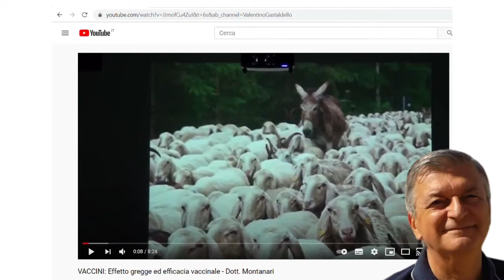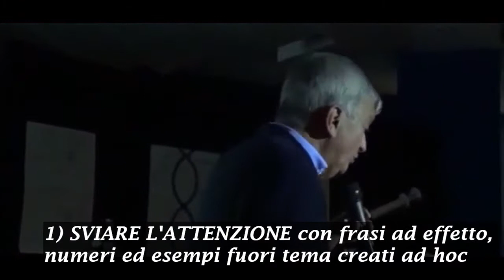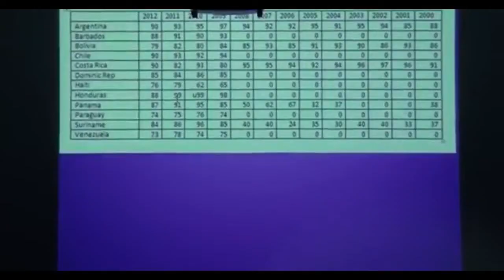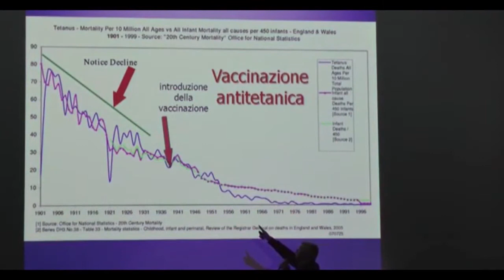Covidissing Ep#6: IMMUNITÀ di GREGGE e PECORONI - i TRUCCHETTI della disinformazione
Non sapete se credere o meno a qualcuno? Ecco i trucchetti che i divulgatori farlocchi usano per portare le proprie idee al grande pubblico, acquisire seguaci e vendere libri.

Se conoscete qualche seguace di questi sedicenti santoni della fantascienza appiccicategli 'sto video in bacheca.

Grazie